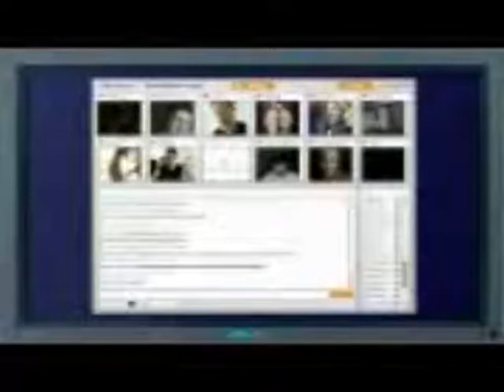Dance a Little Side Step!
The tune is from The Best Little Whore House in Texas